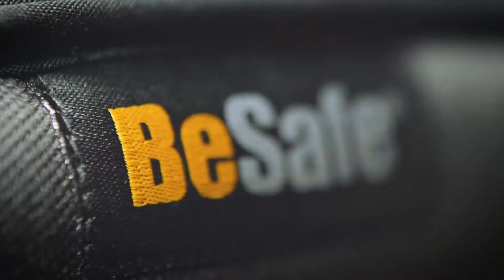BeSafe iZi Flex Cover removal